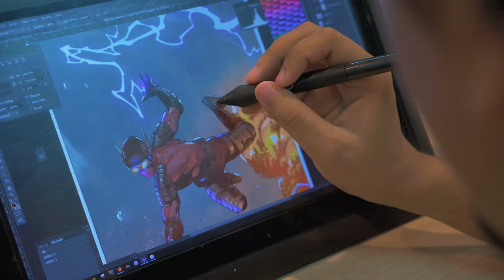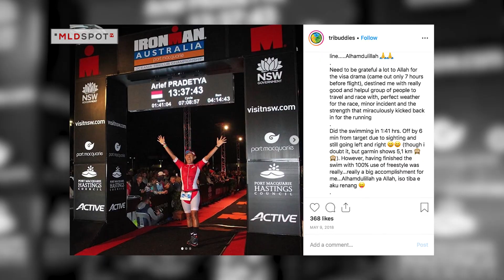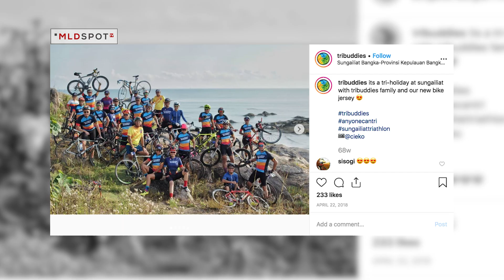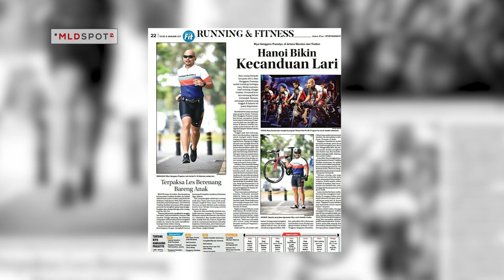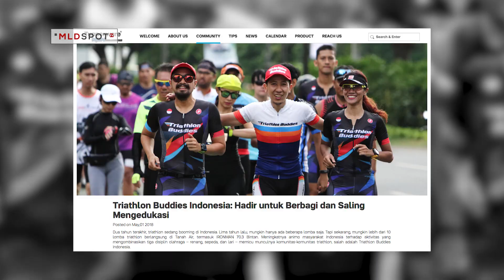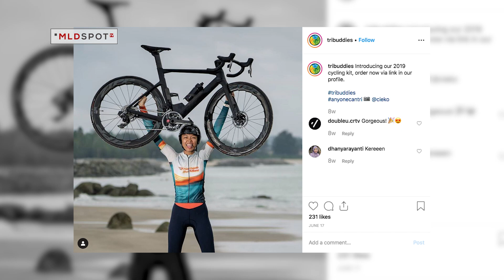Cari Tau Lebih Tentang Endurance Sports | Inspiring Communities #23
Kalo lo suka renang, bersepeda dan lari kayaknya lo cocok deh buat cobain olahraga ini! Triathlon sebuah ajang yang melibatkan tiga olahraga berbeda, yang mesti lo tuntaskan secara berurutan dan bakal expand fisik lo banget!

“From first line to the next level” semangat yang selalu dibawa Triathlon buddies serta anggotanya buat ikutan di tiap event Triathlon. Tujuan mereka nggak cuma buat finish the line, tapi selalu berusaha buat naikin level mereka. Banyak anggota Triathlon buddies yang udah ikutan berbagai event international,lho!

Gimana sih latihan mereka biar bisa tahan di setiap tantangan? MLDSPOT udah coba cari tahu dan datang ke latihan mereka langsung, cekidot tonton videonya!

♫ MLDSPOT Music: Ikkubaru – Chasing Your Shadow